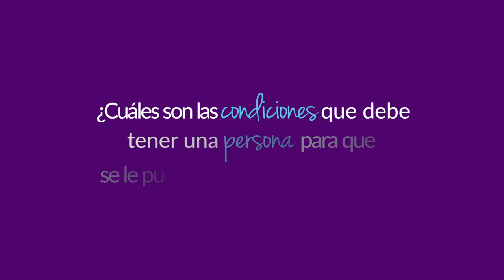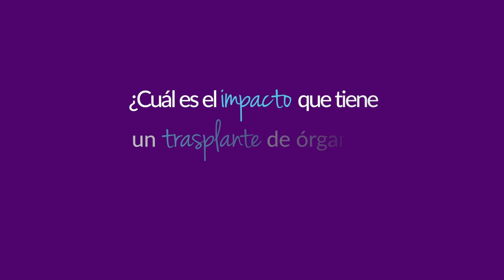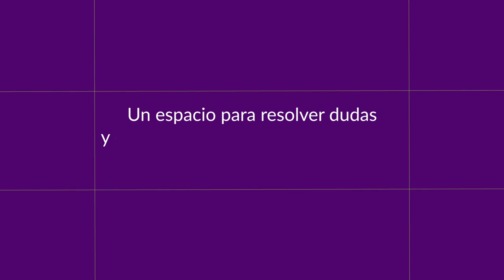Especial de Especialistas - Trasplantes